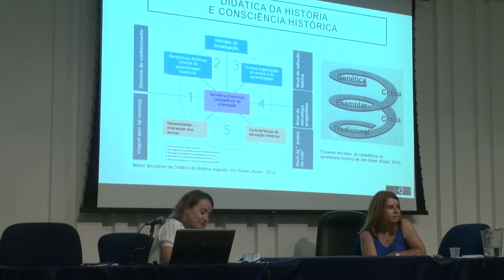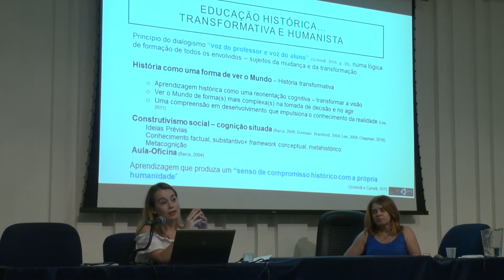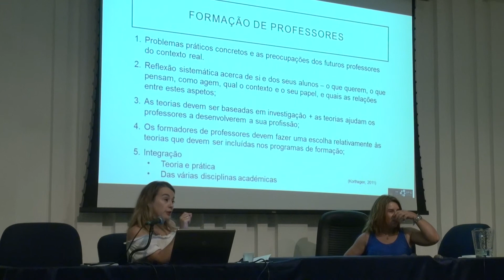XI SEMINÁRIO DE ESTÁGIO EM HISTÓRIA - Marília Gago (Parte II)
O evento "XI Seminário de Estágio em História: formação de professores, interculturalidade e pós-colonialidade" tem como objetivo dar continuidade a divulgação das atividades de ensino e pesquisas realizadas, anualmente, em Goiás no curso de Licenciatura em História e no PPGH/UFG, congregando estudantes, professores das redes de ensino básico de Goiás e de outras cidades, como também pesquisadores brasileiros e internacionais da área do ensino da História e da Didática da História e estudantes de pós-graduações de Goiás e de outros programas de pós-graduação do Brasil.
Nessa oportunidade, a terceira conferência contou com  Profa. Dra. Marília Gago -  Universidade do Minho/Pt., que tratou do tema: "Formação de Professores: humanismo e interculturalidade".
Você confere aqui todas as apresentações e os debates ocorridos durante o evento.